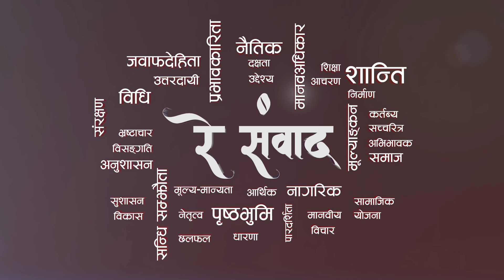रास्वपा काम गर्न सरकारमा गएको हो । हामीमाथि प्रहार भएको छ । || RAYTVHD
Program Name                        :  रे संवाद
Producer/Presenter's Name :  महेश पौडेल
Guest                                         :  साजन विश्वकर्मा नेता , रास्वपा
Camera                                      :  Krishna Kumar Balami /Shubham Pradhan /Sachin Chimouriya
Post Production                      :    Ray Media Group
Edit                                            :  Krishna Bishowkarma / Sebika Pariyaar / Sakuntala Magar
Graphic                                     :  Krishna Bishowkarma
MCR                                          :   Farhan Khan  / Rodeep Wagle